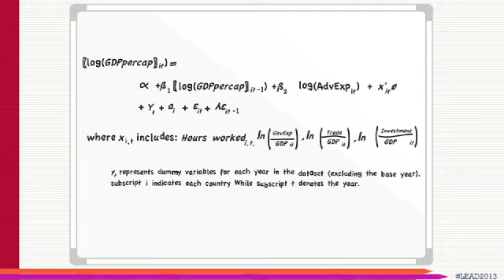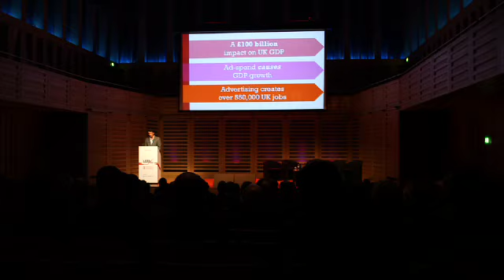Advertising Association President, Gavin Patterson, on advertising and the economy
Advertising Association President and BT's Gavin Patterson, welcomes agencies, brands and media to the second annual LEAD summit, and calls for a collective approach to promoting the benefits of advertising on business and society to government and regulators. Patterson outlines the economic potential of advertising, from driving innovation to fostering competition and lower prices for consumers, and the need for hard facts and analysis to support these assertions. Joining Patterson on stage - in her first public message to the industry - is Culture Secretary Maria Miller, to discuss making advertising's positive case to government.